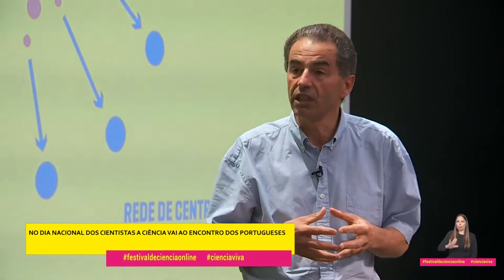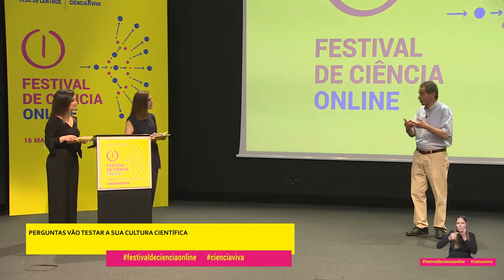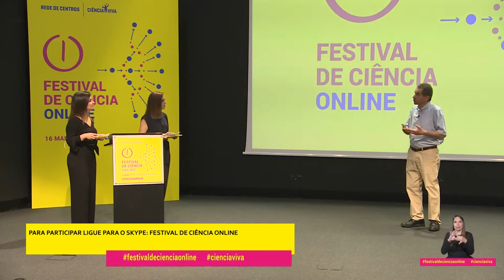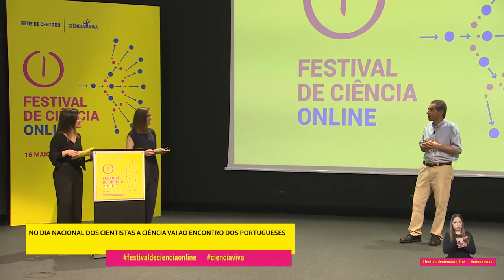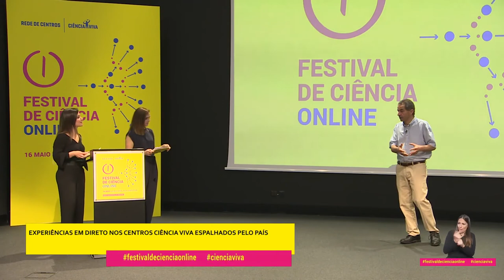Testemunho: Manuel Heitor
Manuel Heitor é Ministro da Ciência, Tecnologia e Ensino Superior. É formado em Engenharia Mecânica pelo Instituto Superior Técnico (IST) e doutorado pela Universidade de Londres, na área de Mecânica dos Fluidos e Combustão. Em 1986 fez um pós-doutoramento na Universidade da Califórnia. É Professor Catedrático do IST desde 1995.